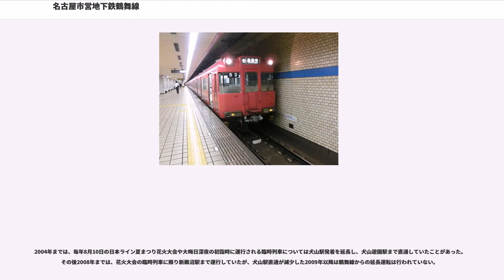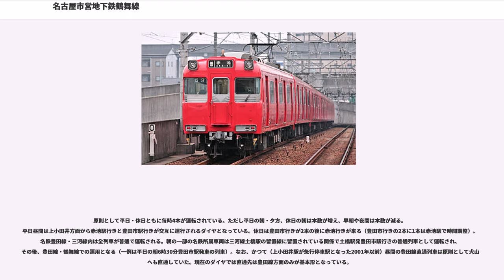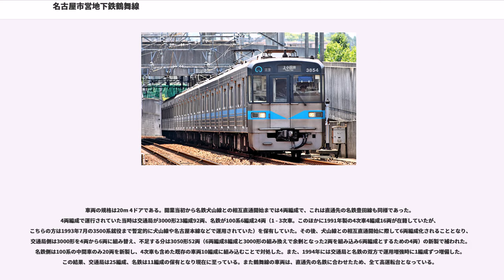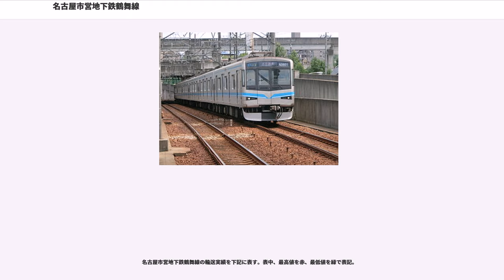名古屋市営地下鉄鶴舞線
鶴舞線（つるまいせん）は、愛知県名古屋市西区の上小田井駅から愛知県日進市の赤池駅までを結ぶ、名古屋市営地下鉄の路線。正式名称は名古屋市高速度鉄道第3号線。ラインカラーは名鉄線と見分けがつくよう名鉄の色と区別した青（）である。

すべての駅でmanaca（2011年2月11日に導入）などの交通系ICカード全国相互利用サービス対応カードが使用できる。

名古屋鉄道犬山線を経由して岩倉駅、柏森駅、扶桑駅、犬山駅まで、名古屋鉄道豊田線・三河線を経由して豊田市駅まで、それぞれ相互直通運転を行っている。日本の地下鉄で起点と終点の両方で同じ鉄道事業者に直通している例は鶴舞線の他には東京メトロ東西線（起点の中野駅と終点の西船橋駅の両方でJR線に直通）しかなく、かなり珍しい。東京メトロ東西線は西船橋駅側からJR総武線へは平日の朝夕ラッシュ時のみの乗り入れであるのに対し、鶴舞線は犬山線・豊田線双方とも終日乗り入れを実施しており、これは日本唯一である。

高架駅の上小田井駅を出るとすぐ地下に潜り、浅間町駅付近までは愛知県道63号名古屋江南線・名古屋市道江川線の下を通る。江川線には高速道路を地下に通す計画があったため、浄心 - 浅間町間は地下鉄の上層に高速道路を通せるよう、地下10 mよりも深い位置に建設された（高速道路はその後高架線として建設され、2007年に名古屋高速6号清須線として開通した）。浅間町 - 大須観音間は伏見通（国道22号・国道19号）の下を通る。大須観音駅を過ぎて西大須交差点の下から大須通を通り、進路を東向きに変える。荒畑 - 川名間は山王通（名古屋市道山王線）の下を通る。川名駅を過ぎて山中交差点の下からは、進路を南東向きに変え、飯田街道（国道153号）の下を通る。植田駅からは国道から離れ、東向きに進路を変える。終点の赤池駅も地下駅となっている。

また、赤池駅と日進工場は名古屋市外の日進市にあり、名古屋市営地下鉄で唯一名古屋市外に路線を延ばしている。これについては、後述の通り、八事 - 赤池間の免許を名鉄から譲り受ける形で開業したためである。

沿線には大学が多数立地している（いりなか駅 - 塩釜口駅間に所在する、南山大学、中京大学、名城大学など）。また、直通運転先の名鉄豊田線沿線にも名古屋商科大学、東海学園大学などがあることから、学生の利用が多い（以前はみよし市に愛知大学もあったが、現在は名古屋駅南の「ささしまライブ」地区に移転した）。また、平針駅から市バスに乗り換えた先には愛知県運転免許試験場（通称：平針試験場）がある。

平日朝ラッシュ時は最短4分間隔で運行されており、朝の八事駅→上前津駅間、夜の上前津駅→八事駅間は非常に混雑している。丸の内駅 - 上前津駅 - 御器所駅間は終日にわたり混雑している。丸の内駅から上小田井駅方面は、朝の都心方向と夕方以降の郊外方面は混雑するが、昼間時などは比較的空いている。

名鉄線と相互乗り入れを行う計画が建設当初からあったため、ホームが8両対応であったり、車両が20 m車であるなど、余裕を持った構造となっており、名鉄と同じ軌間1,067 mmの線路とパンタグラフを利用した架空電車線方式を採用している。

鶴舞線には可動式ホーム柵は設置されていないが、2021年度以降に設置が検討されている。また、LED式発車標はすべての駅に設置されており、各種運行情報やニュースなどが表示できる。なお、LED式に更新されたのは、名古屋市営地下鉄の中で最も遅い。ただし、上小田井駅は名鉄の管理駅のため、他の駅とは表示方式が異なる。

使用されている接近メロディの曲名は赤池方面が「サンライト」、上小田井方面が「ファンタジー」である。ただし、前述したように、上小田井駅は名鉄の管理駅なので、メロディは流れない。

すべての列車が普通列車である。以前の内照式行先案内板には、「普通」と列車種別の案内が表示されていた。
朝から昼・昼から夕方に変わる時間帯や深夜・早朝など、上記の間隔で運行されていない時間もある。

始発と最終に浄心駅・八事駅を終起点とする列車が設定されている（浄心駅始発はなく、同駅で夜間滞泊した車両は翌朝上小田井駅へ回送される）。また、台風など災害時には、庄内緑地公園駅止まりの列車が設定される場合もある。

従来は平日も土曜・休日も昼間毎時10本（6分毎）運行されていたが、2003年3月の改正で平日昼間は毎時8本（7.5分毎）、土曜・休日は昼間以降...